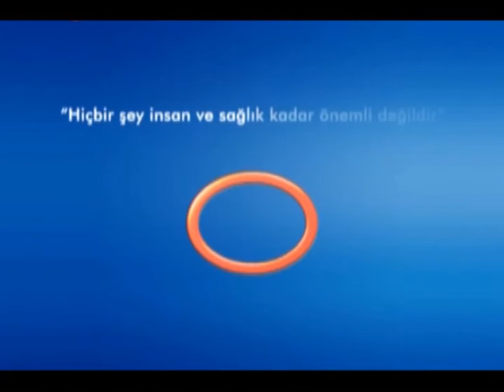Kanser Hastalığı Genetik Midir?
Avrasya Hospital Medikal Onkoloji ve Kemoterapi Uzmanı Doç. Dr. Mahmut İlhan, kanser hakkında bilgi veriyor.